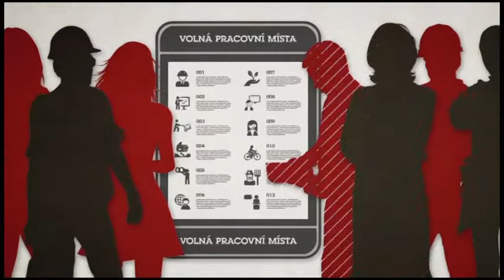Zaměstnanci pracovních agentur